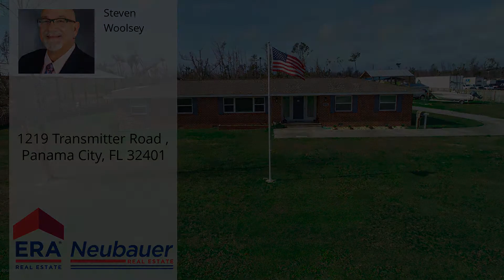1219 Transmitter Road , Panama City, FL 32401 - MLS #693012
Property Description
Property offers 1.5 acres that is fully fenced, in a convenient location to access all of Panama City Municipalities. 20 min. to Tyndall AFB, 10 min. to Eastern Ship Building, Berg Pipe, Panama City Port and Paper Mill.   Home could easily be 2700 sq. ft of office space, with storage.  Property  also has a work shop with 575 sq. ft heated and 529 sq. ft. covered, 24 x 24 pole barn and a 12 x 24 utility building and plenty of parking areas. Home has a new roof, windows, flooring, A/C system, insulation, garage door new appliances, electrical and lighting , and new paint. All Hurricane Damage has been or is being repaired. Some cosmetic work is still underway.  This property can easily be rezoned. One of a kind property, call today.
Directions
South on Tyndall Parkway right on Transmitter three blocks on the right